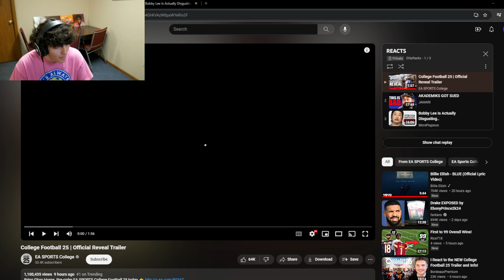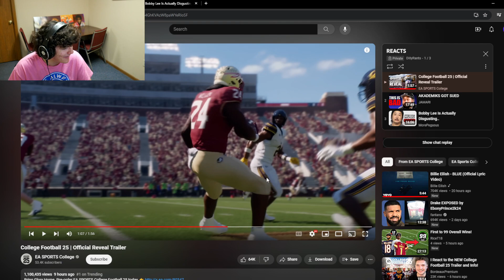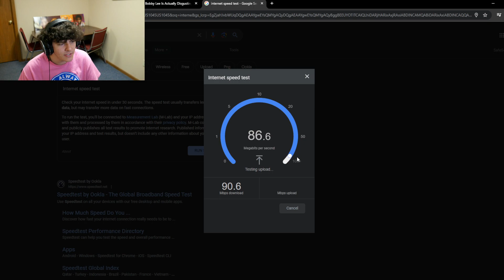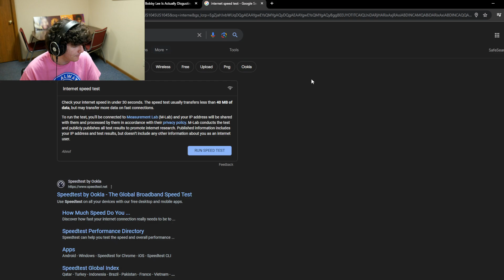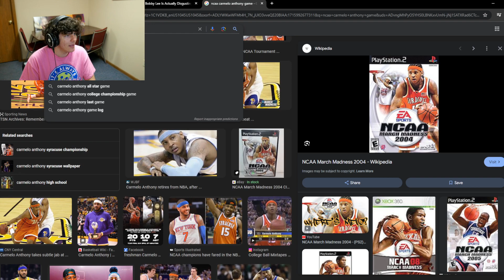College Football Video Games Are FINALLY Back...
X: @DillyRen